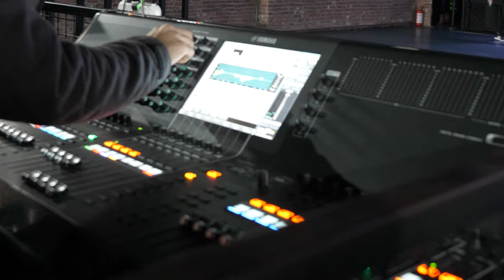Yapıcılar - Bizimkilerin Şarkısı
Yapıcılar'ın We Play etiketiyle yayınlanan 'Biri Hiçbiri Binlercesi' albümünün konser kayıtlarından oluşan klip çalışması Bizimkilerin Şarkısı yayında!

BİZİMKİLERİN ŞARKISI

Merhaba kardeşim merhaba.
Sorular var aklında belli ki.
Ağırlığıyla boyun bükse de bazen
İyidir sormak, buluşturur bizi.

Sorular gerçeklerden doğar
Gerçekler aşağı çeken,
Gerçekler nefes kesen,
Gerçekler kıskıvrak saran.
Oysa gerçekler değişir elbet
Düşlemeyi bilirsen.

İleri taşırsa eğer, hayal kurmaya değer.
Yan yana geliyoruz, sorular bize kanat.
Düşümüze yürüyoruz, saçma diyene inat.
Hayatın yüklerinden kurtulacağız elbet
Düşlemeyi bilirsen.

Yönetmen: Ragıp Eren Çetinkaya
Görüntü Yönetmeni: Işıner Birsen, Ragıp Eren Çetinkaya
Kurgu: Işıner Birsen